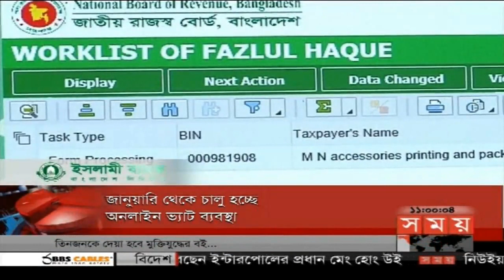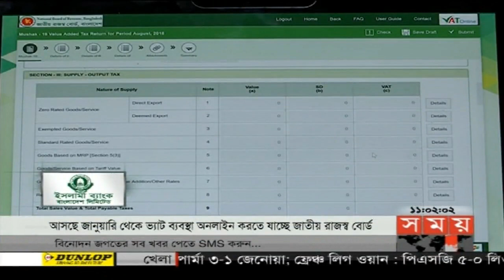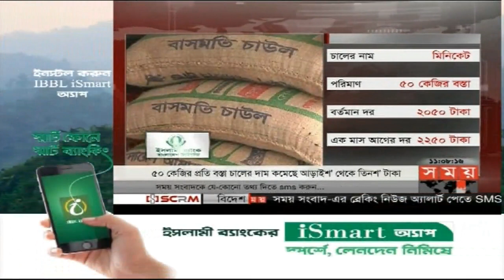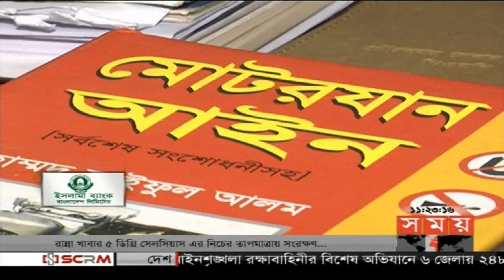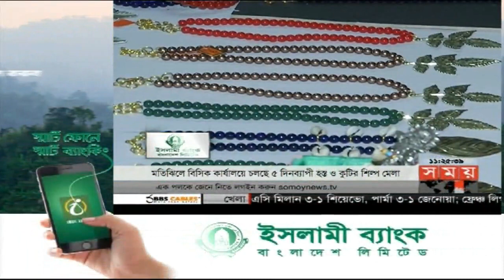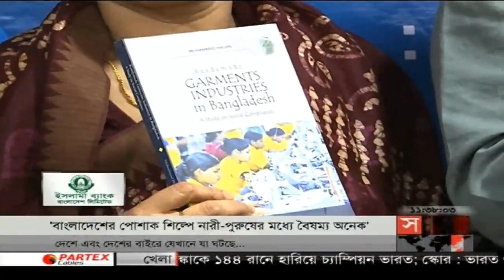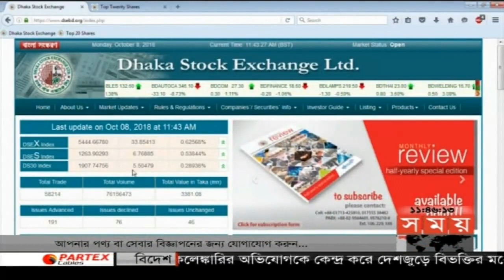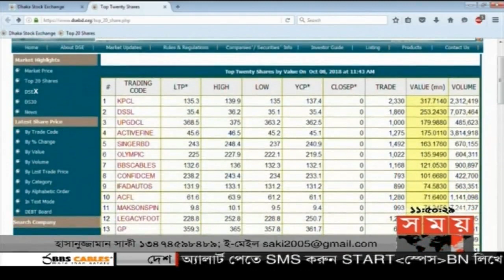এ সময়ের বাণিজ্য | সকাল ১১টা | ৮ অক্টোবর ২০১৮ | somoy tv bulletin 11am | Latest Bangladesh News HD